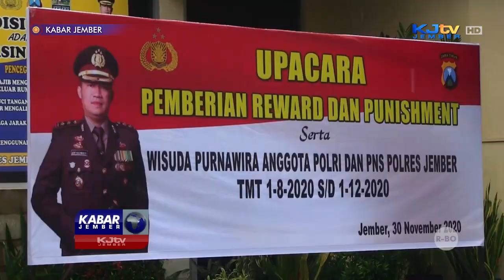PACU SEMANGAT ANGGOTA, POLRES JEMBER BERI REWARD DAN PUNISHMEN | KABAR JEMBER